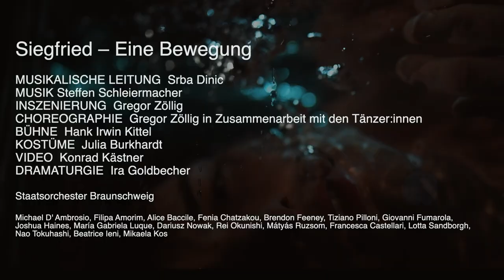»Siegfried – Eine Bewegung« | Trailer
»Ausweitung des Ringgebiets«
Tanztheater

Tanztheater von Gregor Zöllig
mit Musik von Steffen Schleiermacher
Auftragswerk des Staatstheaters Braunschweig